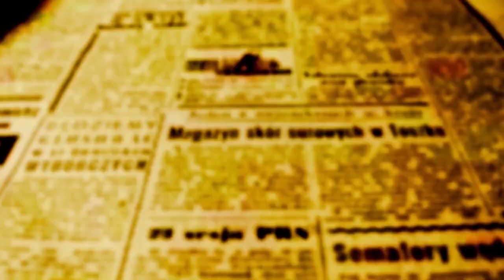BEOZZO Transfiguração: Este é meu filho amado, no qual eu pus todo o meu agrado Escutai-o Mt 17, 1-9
Mateus, Marcos e Lucas assinalam que “seis dias depois”, “Jesus tomou consigo Pedro, Tiago e João e os levou a um lugar à parte, sobre uma alta montanha e foi transfigurado diante deles; o seu rosto brilhou como o sol e suas roupas ficaram brancas como a luz” (17, 1-2).
Foram seis dias depois de um forte desentendimento entre Jesus e todo o grupo dos discípulos, quando explicou que “haveria de subir a Jerusalém, padecer muito por causa dos senadores, sumos sacerdotes e letrados, sofrer a morte e ao terceiro dia, ressuscitar” (16, 21).
Pedro puxou Jesus à parte e se opôs veementemente a que prosseguisse pelo caminho que o conduziria à morte. Recebeu dura reprimenda: “Retira-te, Satanás”. (16, 22).
Jesus, apesar da oposição e protestos, retomou seu caminho rumo a Jerusalém, com os discípulos vindo atrás, arrastando os pés e seguindo-o a contragosto.
Jesus quis aliviar a situação e dar um alento, pelo menos aos mais chegados; entre abrindo-lhes uma janela sobre o futuro, onde a última palavra, não será a do sofrimento, das perseguições, condenações e morte, mas sim a da ressurreição e da vida.
Moisés, pela Lei (a Torah) e Elias pela Profecia se entretém com Jesus e o confirmam no seu caminho; uma nuvem luminosa lhes fez sombra e da nuvem saiu uma voz que dizia:
“Este é meu filho amado, no qual eu pus todo o meu agrado” (17, 5).
A eles, que não queriam mais escutar Jesus, a palavra do Pai é:
“Escutai-o” (17, 5b).
Aos discípulos que caíram de bruços, tremendo de medo, Jesus os toca e lhes diz:
“Levantai-vos, não temais” (17, 7).
Esta é a mensagem da Transfiguração para todos nós, em meio a nossas incertezas desilusões e cansaço:
“Levantai-vos, não temais”, continuai no seguimento de Jesus e na fidelidade à comunidade do “Caminho”.
Nesse mesmo dia 06 de agosto, festa da Transfiguração, há grandes romarias para os Santuários do Bom Jesus: o da Lapa no Rio São Francisco na Bahia, o do Bom Jesus da Cana verde de Batatais, SP, de Pirapora no Rio Tietê ou de Iguape, no Rio Iguape, de Tremembé, no rio Paraíba, o do Bom Jesus dos Aflitos de Itaci em Minas Gerais ou do Senhor dos Navegantes na Lagoa dos Patos em Porto Alegre.
Os romeiros ajoelham-se e rezam diante do Jesus da Paixão, flagelado na coluna, coroado de espinhos, carregando a cruz para o calvário ou agonizante no madeiro da cruz.
Certamente, ao acompanharem os sofrimentos de Cristo, celebram aquele que caminha até o fim, sem nunca abandonar, os humilhados, ofendidos e injustiçados de ontem e de hoje, apontando-lhes a vitória sobre a morte, a feliz ressurreição.
Por isso, nos santuários do Bom Jesus, dia 06 de agosto é também dia de festa e de alegria.